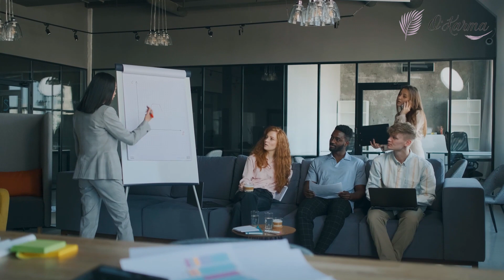⚜ LA LITHOTHÉRAPIE POUR RENFORCER L'ESTIME DE SOI ET LA CONFIANCE EN SOI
Vous souhaitez en apprendre davantage ? Lisez notre article complet

00:15 La lithothérapie pour renforcer l’estime de soi et la confiance en soi
00:44 La puissance des cristaux pour nourrir l’estime de soi
01:29 La confiance en soi à travers l’équilibre énergétique
02:13 La lithothérapie comme outil de transformation intérieure
02:53 Nourrir son estime de soi avec des intentions claires
03:35 L’exploration personnelle à travers la lithothérapie